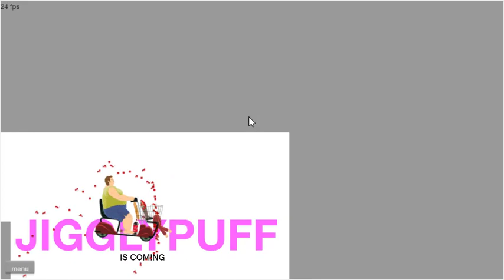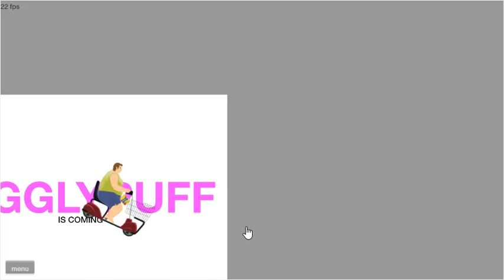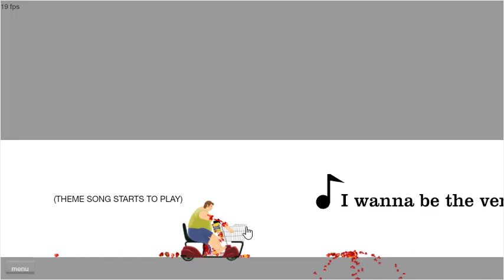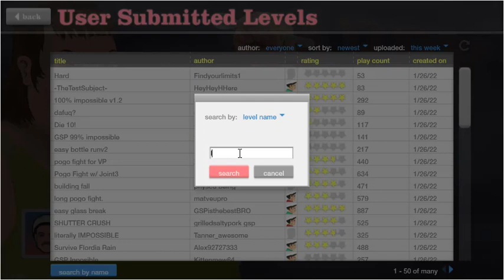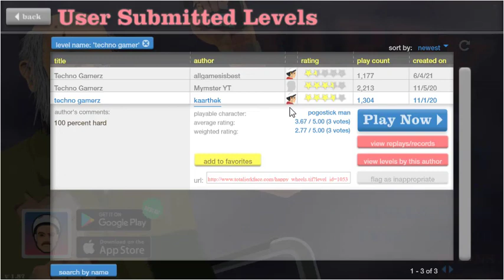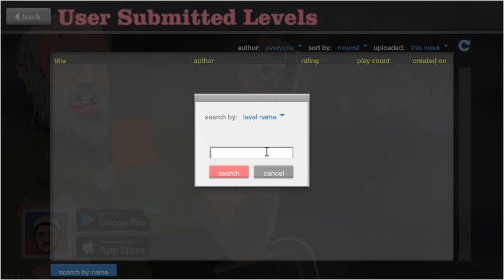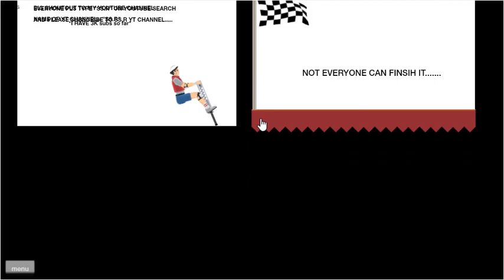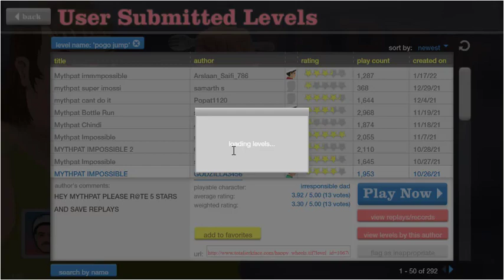playing Happy Whells for the First Time | Realy a noob | Game Spreader